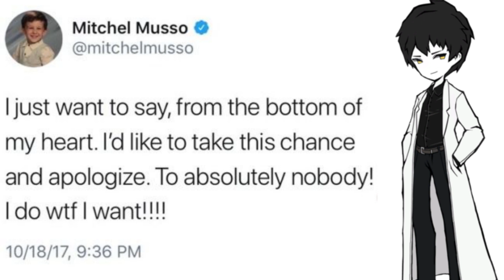do NOT buy lobotomy corporation on steam it gives your computer a virus named lobotomy corporation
lobotomy corporation